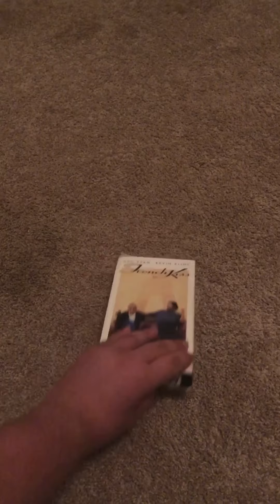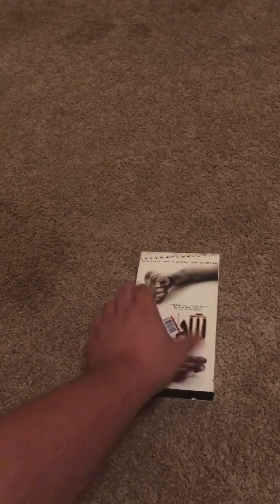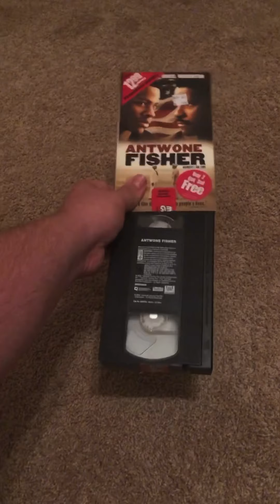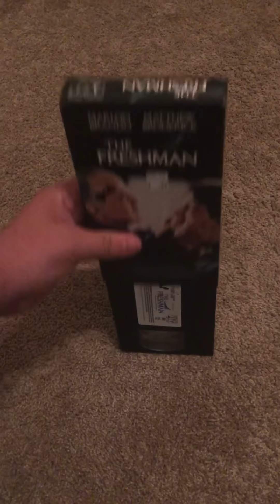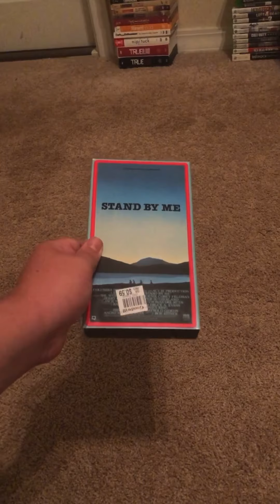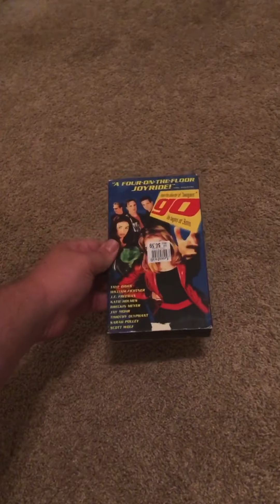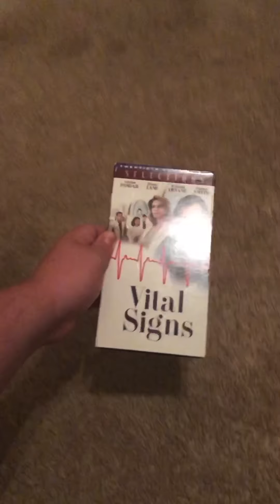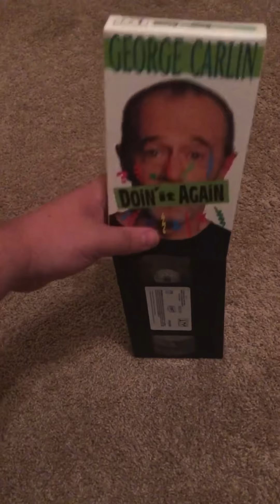Showing Random Tapes #2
I apologize that this is a long ass video I didn’t even pay attention to how long I did this video. I also didn’t realize that I made it so long as hell.